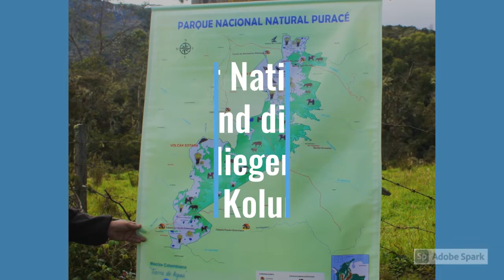Yanacona Kulturaustausch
Mapita Tours Colombia Ltda. Vielen Dank an Yanacona Guia und Cristian Papamija, die sich uns angeschlossen haben! Um mehr über die Mapita Tours Colombia Ltda zu erfahren. und Yanacona Guia, Kulturaustausch, besuchen Sie